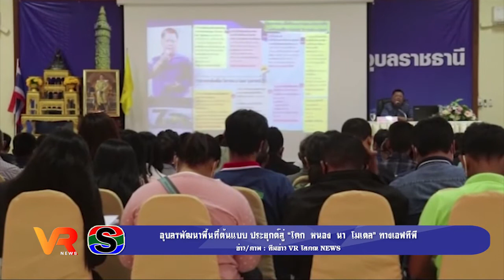อุบลฯพัฒนาพื้นที่ต้นแบบ ประยุกต์สู่ “โคก หนอง นา โมเดล” ทางเอฟทีพี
อุบลฯ พัฒนาพื้นที่ต้นแบบ หลักทฤษฎีใหม่  ประยุกต์สู่  “โคก  หนอง  นา  โมเดล”  ทางเอฟทีพี

รับชมเพิ่มเติมได้ทาง : เพจ สถานีข่าววีเคเบิล ทีวีอุบลฯ